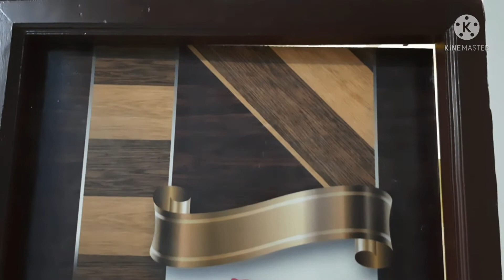My House Renovation || Parents Dream Come True || Part -2